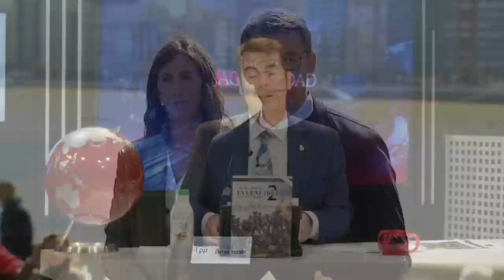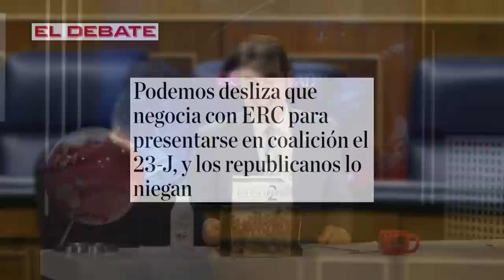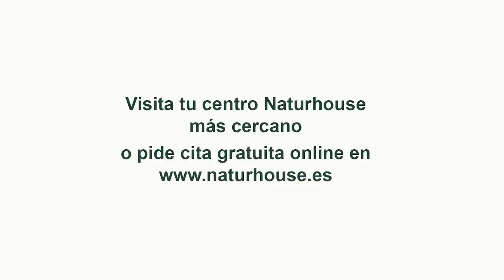Jesús Á.Rojo: Sánchez fía su 💥POLTRONA en MONCLOA 💥 al VOTO CORREO que controla su mejor amigo